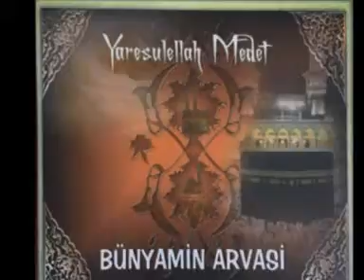Bünyamin Arvasi - Rihessebah